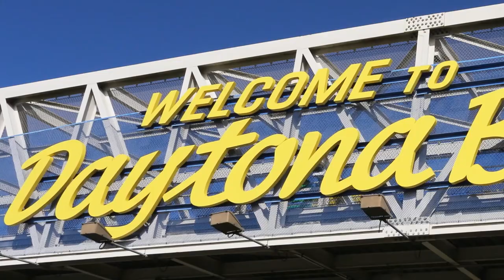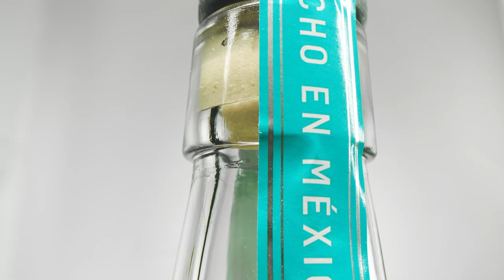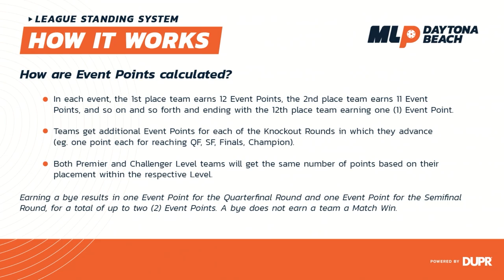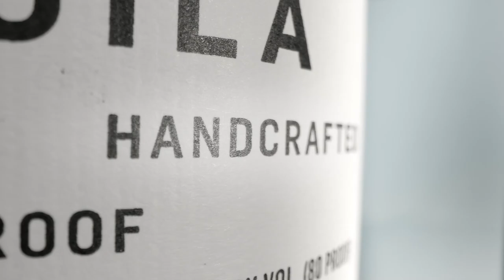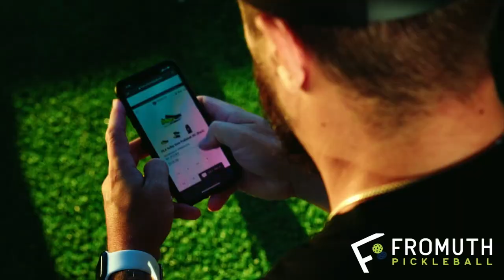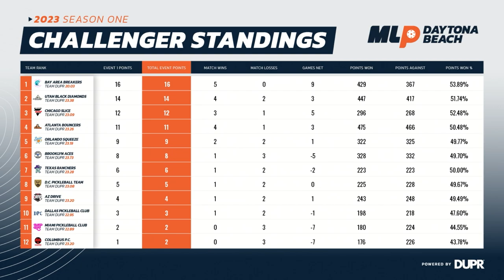MLP 2023 Daytona Beach I Bay Area Breakers vs. Orlando Squeeze I Challenger I Thursday I Champ. Ct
MLP 2023 Daytona Beach I Bay Area Breakers vs. Orlando Squeeze I Challenger Group Play I Thursday I Day 1 I Championship Court

Orlando Squeeze
Players: Bobbi Oshiro, Callan Dawson, Rachel Rettger, and Todd Fought
Owner: The DeVos Family

Bay Area Breakers
Players: Pablo Tellez, Ewa Radzikowska, Christian Alshon, and Rachel Summers
Owners: Jeremy Lin, Mimi Mercado, David Mercado, Geoff Nguyen, Stacey Nishi, Jeff Nishi, Wayley Louie, and Kathleen Louie

0:00 - Start
5:35 - Women's Doubles
29:45 - Men’s Doubles
48:30 - Mixed 1
1:07:25 - Mixed 2

Major League Pickleball 💫 Level up the game!

Instagram.com/MajorLeaguePB
Twitter.com/MajorLeaguePB
Facebook.com/MajorLeaguePickleball
TikTok.com/@MajorLeaguePB
Pinterest.com/MajorLeaguePickleball

Margaritaville - Official Lodging & Lifestyle Partner
Dulce Vida Tequila - the Official Tequila of Major League Pickleball
Cirkul - Official Sports Drink of MLP
DUPR - The official Rating System of MLP